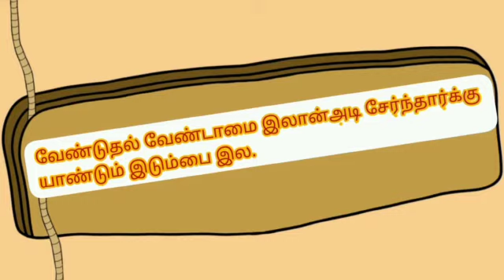குறள் எண் 4 - திருக்குறளும் பொருளும்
வேண்டுதல் வேண்டாமை இலான்அடி சேர்ந்தார்க்கு யாண்டும் இடும்பை இல Video from Thomas Rockland